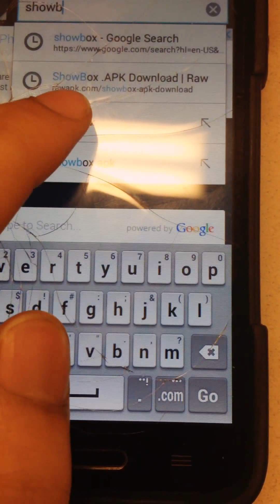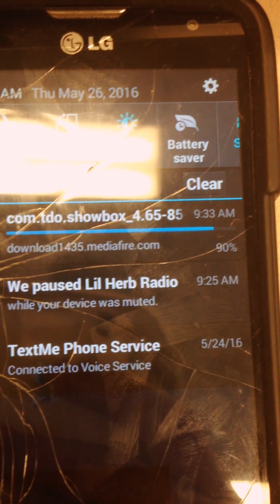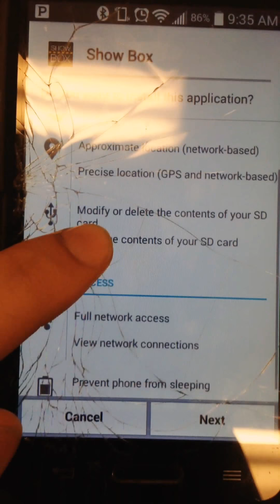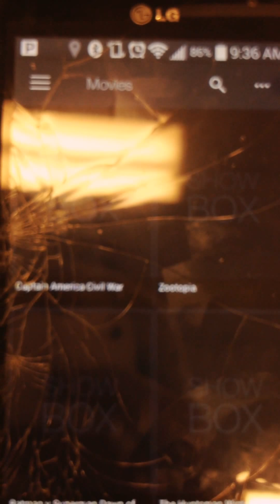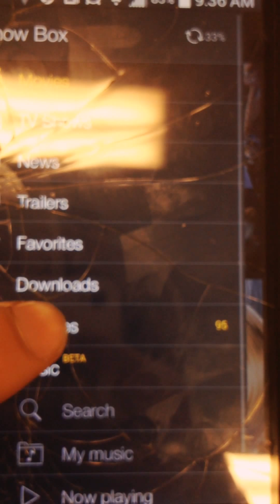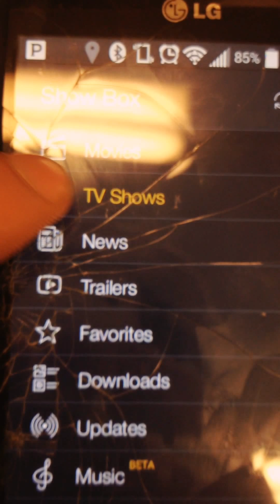HOW TO PUT SHOWBOX ON A ANDROID PHONE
It's not in google play store or App Store follow this directions what I post. Give y'all heads up it don't work for Iphons or MacBook it works for android & Samsung & Galaxy phones I hope y'all in join this video